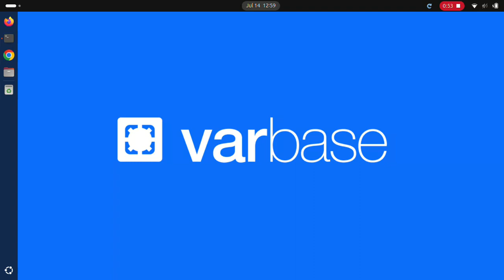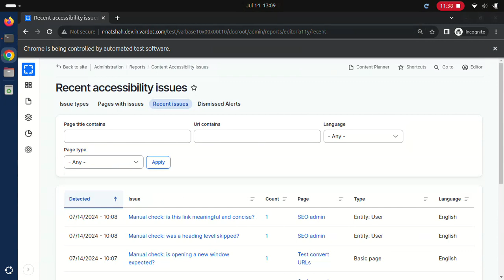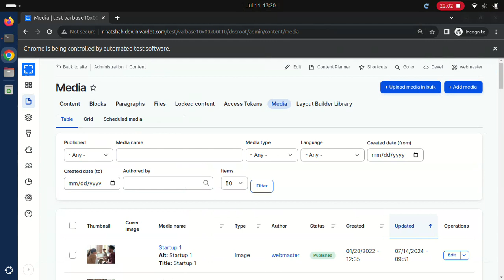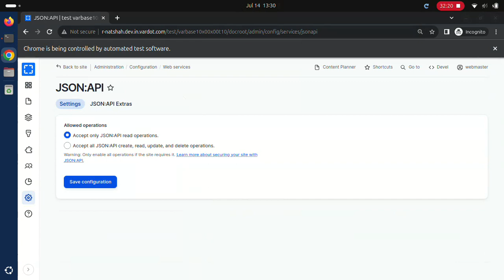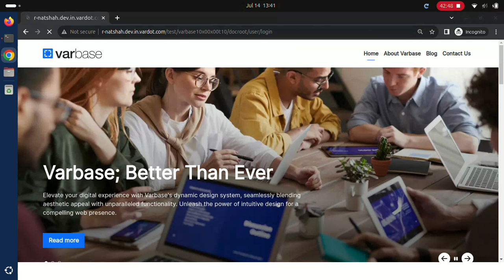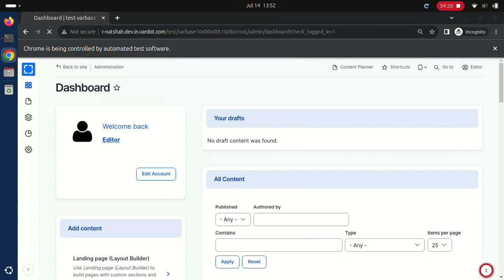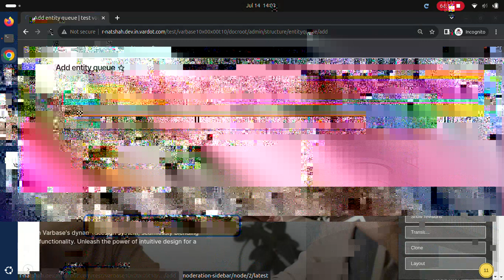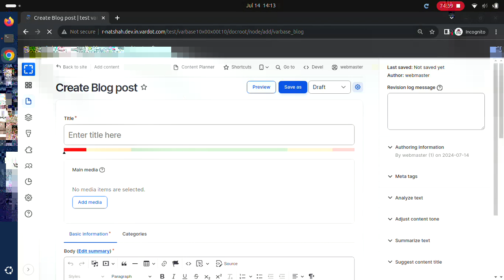Robot View Video for the full Automated Functional Acceptance Testing round for Varbase 10.0.0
Varbase 10.0.0

Varbase - The Ultimate Drupal CMS Starter Kit (Bootstrap Ready)